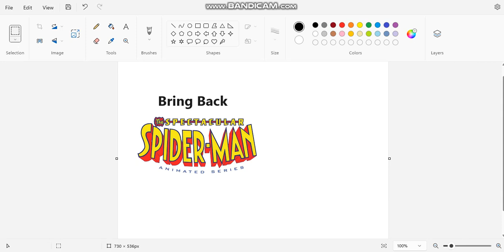Bring back Spectacular Spider-Man.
I miss that Spider-Man show!